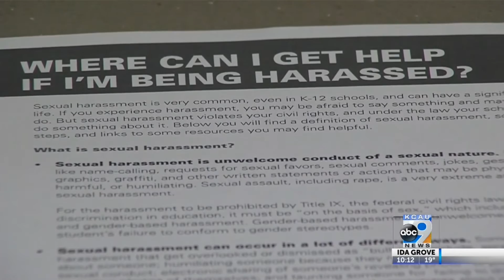Folks Gather for "Me Three" Forum